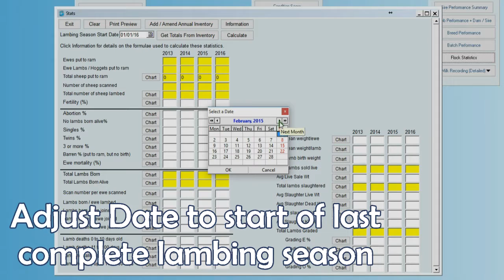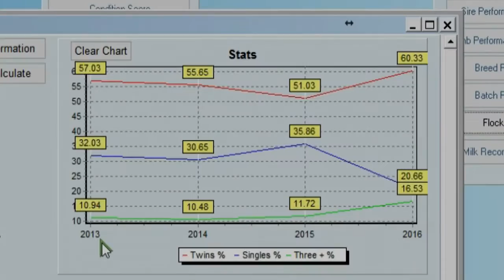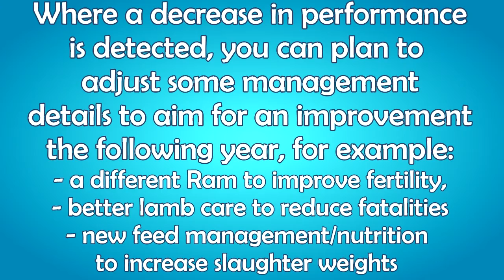Select Sheepware Statistics Report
This video shows you how Select Sheepware's new flock statistics feature can be used to numerically or graphically compare flock performance year on year, which will lead to better  management decisions and increased profits.